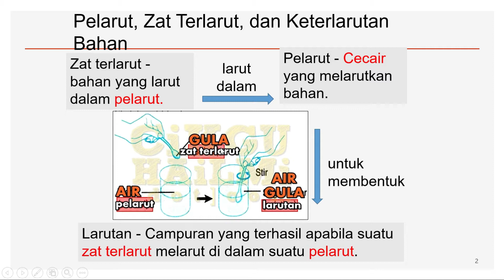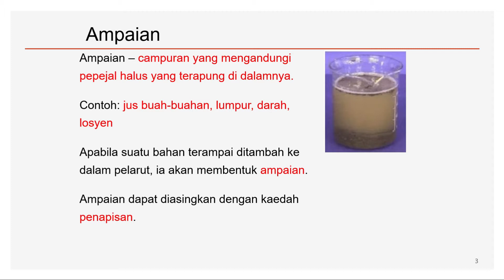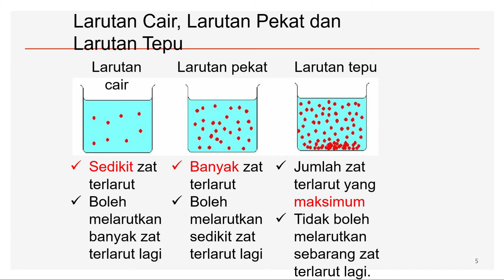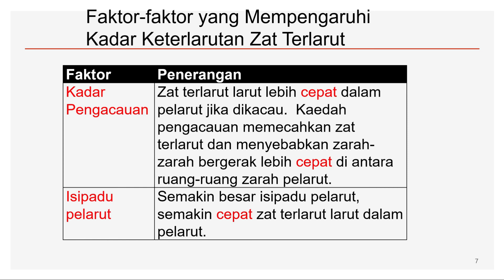ZAT TERLARUT, PELARUT DAN KADAR KETERLARUTAN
BAB AIR DAN LARUTAN SAINS TINGKATAN 2